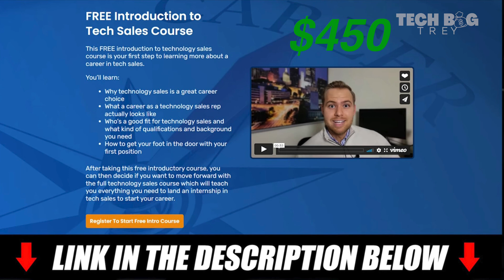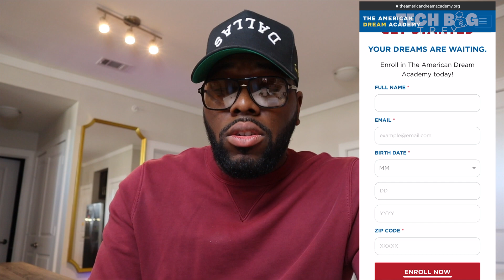Get Into the Tech Industry! Easiest (and FREE) Way to do It WITHOUT Tech Bootcamps · Tech Bag Trey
FREE Video on How I Went from 36k to 70k+ in 2 Months

📚Books Needed for CourseCareers📚

Tired of messing your morning up by the horror on the news, check this alternative out:

I am showing how to get into the tech industry without paying for a tech Bootcamp. I will show you how to get In Demand certificates for FREE from Meta, Google, IBM, Salesforce, and more. This video will show you how to get Coursera courses for free.

Time Stamps
Intro: 0:00
Course Careers Bootcamp: 1:39
Free Tech Courses: 3:38

This is a series called Tech Journey.
This will be a mix of Tech Sales help videos and vlogs documenting my journey through it.